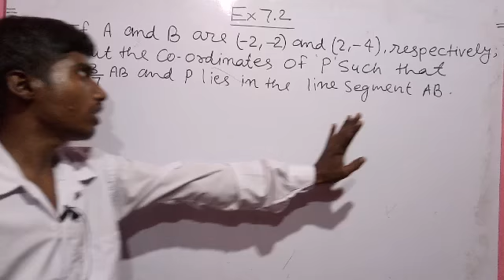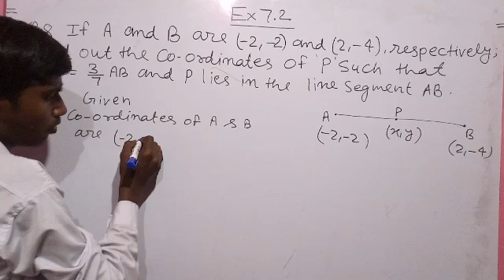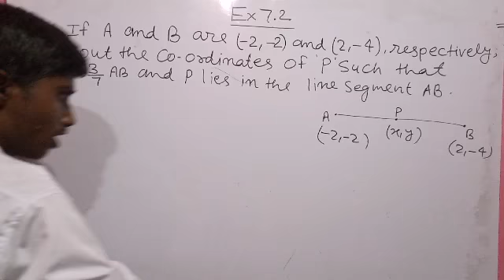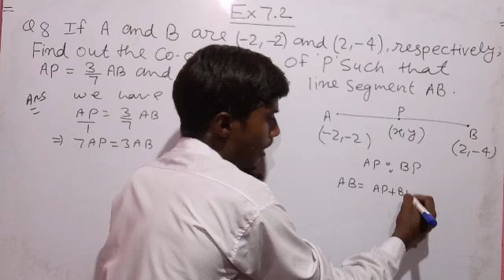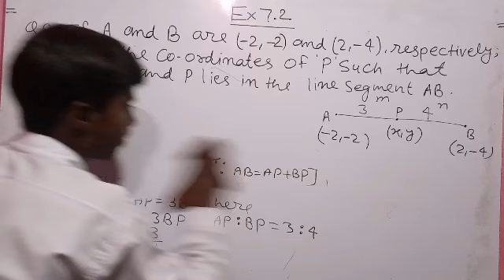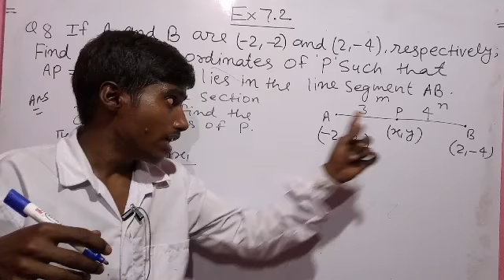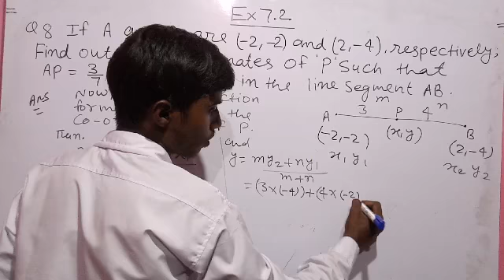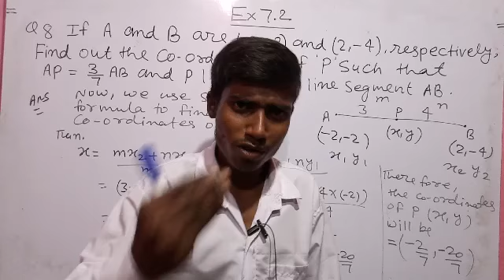CLASS-X Ex-7.2 Q8 " NCERT " CBSE & JAC BOARD🇨🇮🇨🇮